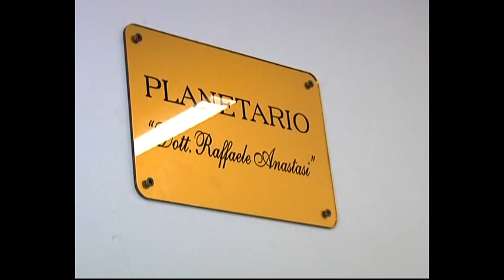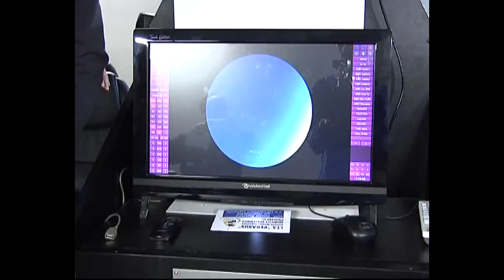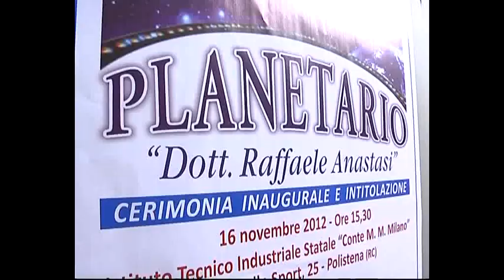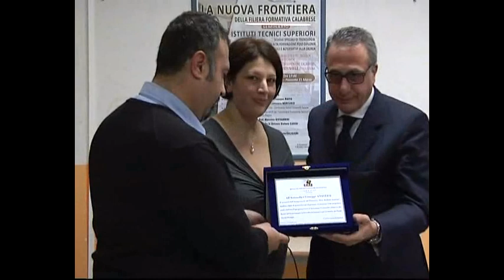Polistena, inaugurato il Planetario